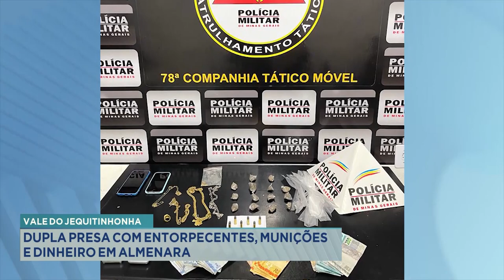Vale do Jequtinhonha: Dupla Presa com Entorpecentes, Munições e Dinheiro em Almenara.